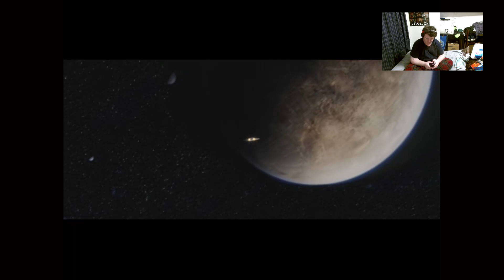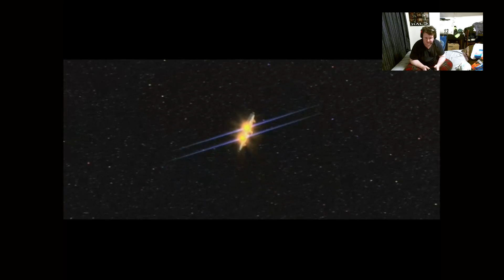Star Wars KOTOR Dark Side Part 13